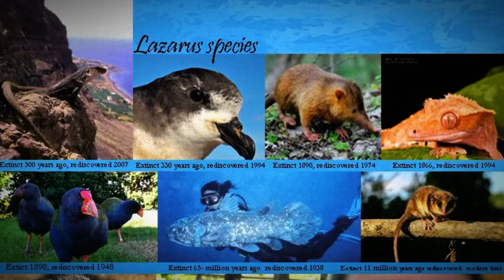20 Animals that came back from Extinction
They are called "Lazarus Species": Creatures that have disappeared, sometimes for millions of years, only to be seen again in modern times miraculously. Their rediscoveries are a bewildering reminder that when given a chance, life finds a way to survive. Here is a list of 20 animals thought lost forever, and found again. Only time will tell if they will stay around.